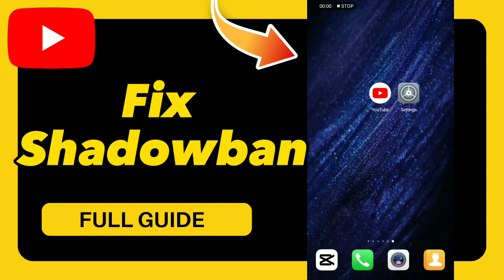How to Fix Shadowban on YouTube